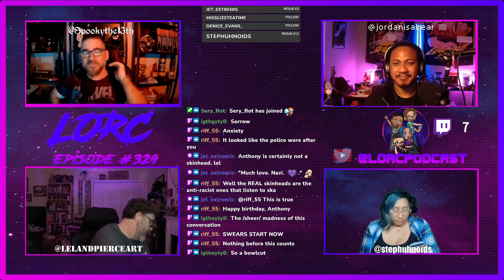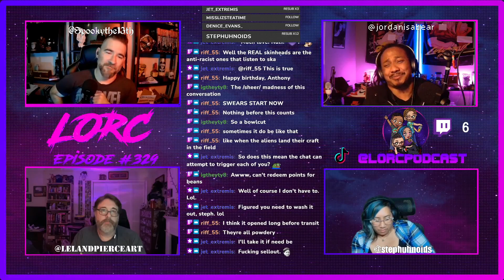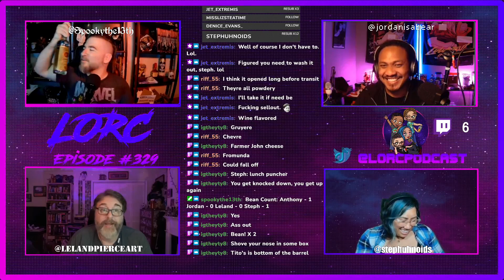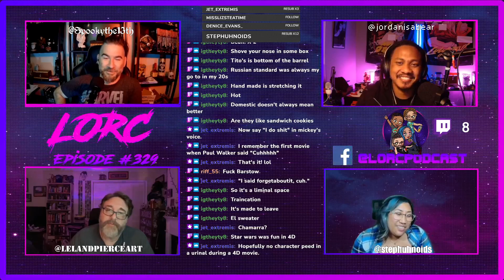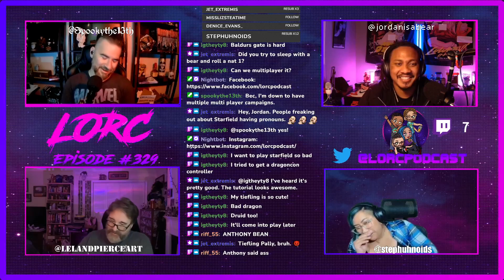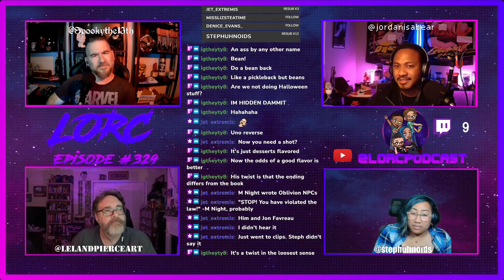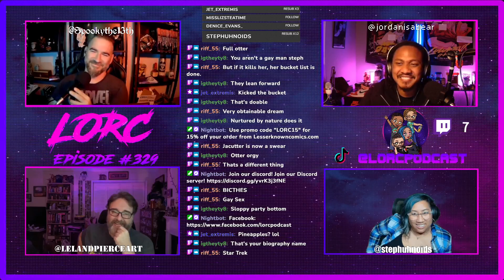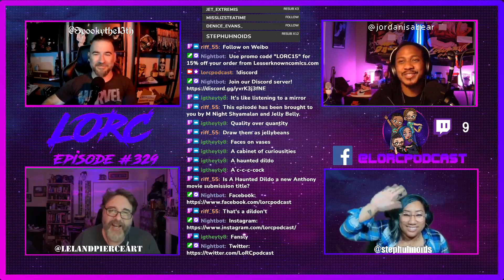LoRC Podcast Episode #329